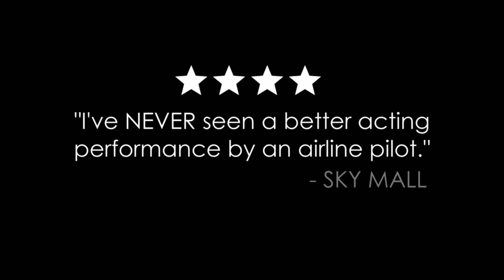HANKS Starring Captain Sully Sullenberger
We spent all the money we had in our budget for the whole year to pay tribute to Tom Hanks. It's the biography film this country needs right now. It’s a story about a great national treasure named Tom, portrayed by a national hero named Sully.